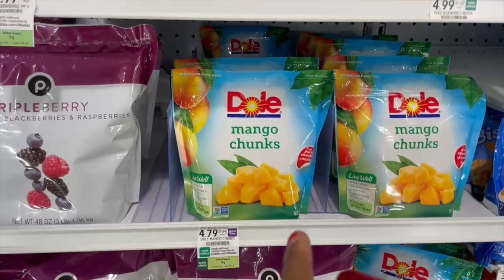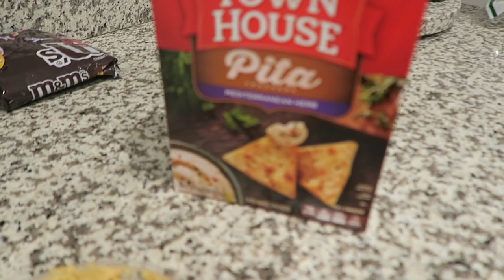Trauma Surgery & Emergency Med | 24hr call | Weekly Vlog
I'm Precious, an Emergency Medicine resident physician sharing my experiences through medicine and life. Through my channel I hope to show that life is meant to be lived and enjoyed throughout the journey, not only at the final destination. Along the way, I hope to provide advice to students and motivation to anyone pursuing a career in the medical field.